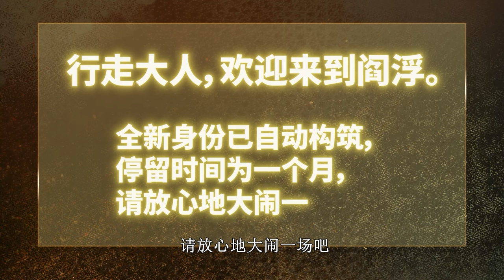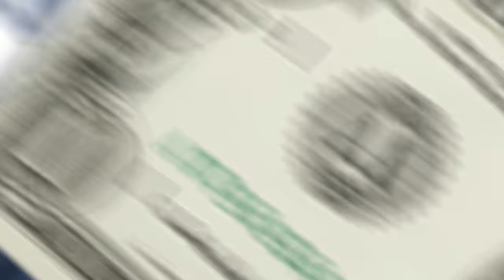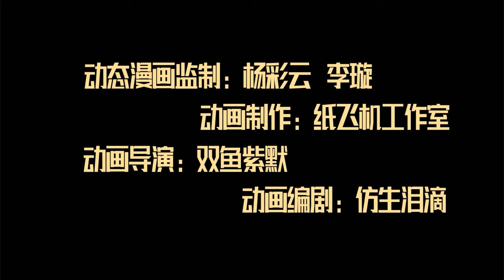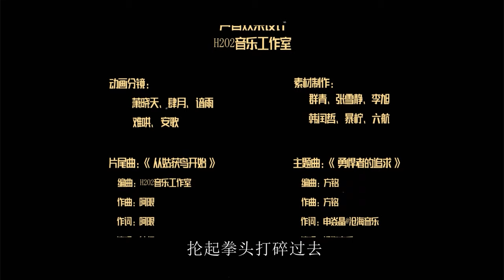🔮《最强阎浮行走》第一季1-10合集 The Strongest Yan Fu Walks EP1-10 玄幻 #动态漫画